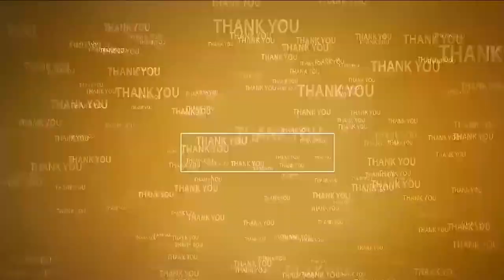ప‌వ‌న్ క‌ళ్యాణ్ గురించి మాట్లాడ‌డం టైం వేస్ట్ | MLA Mekapati Vikram Reddy comments on Pawan Kalyan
- ఎమ్మెల్యే మేక‌పాటి
- మ‌ర్రిపాడులో గ‌డ‌ప గ‌డ‌ప‌కు మ‌న ప్ర‌భుత్వం